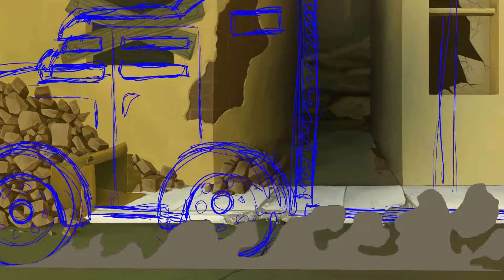AdvancedMotionStudies Demo WIP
A few of my assignments from Advanced motion studies.

CaptainMorwen.deviantart.com